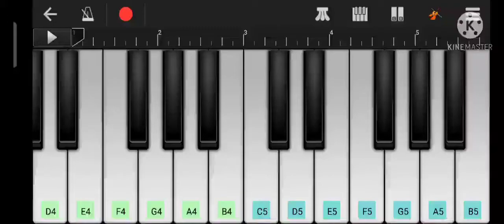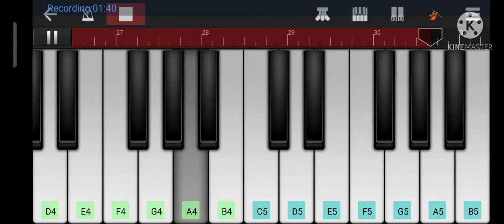Mersel movie alaporan tamizon song cover by piano mass